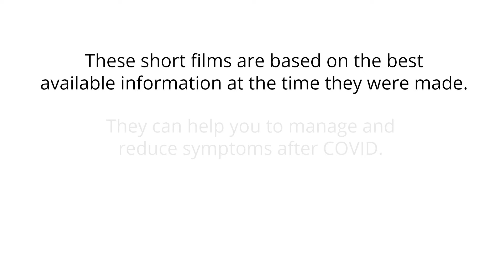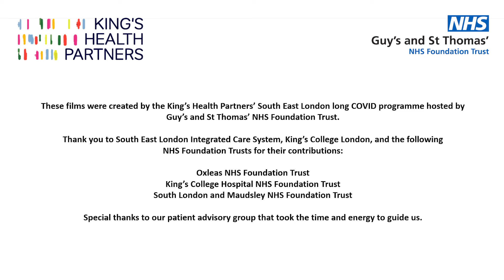Physical activity and when to get moving: COVID recovery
Returning to daily activities and exercise can be difficult after a virus, and you might need more time to recover. Follow this traffic light system to test what activity your body can do, and how it responds. This can help you to plan your day, and get you back to your usual pace of life.

Find information and guidance to help your recovery from COVID on our

We'd like to know what you think of our films, and it can help us to improve our information for patients.